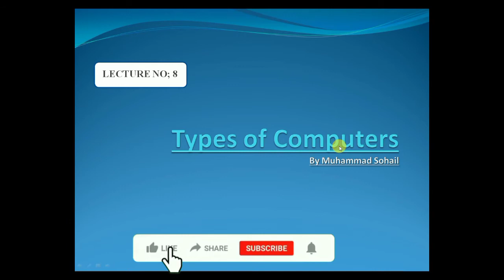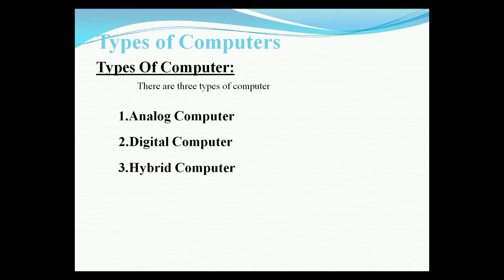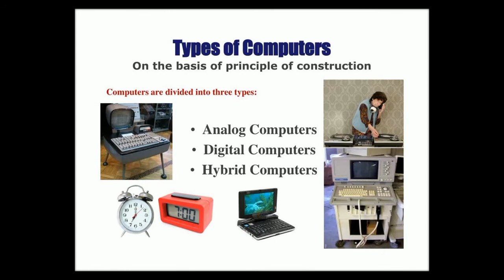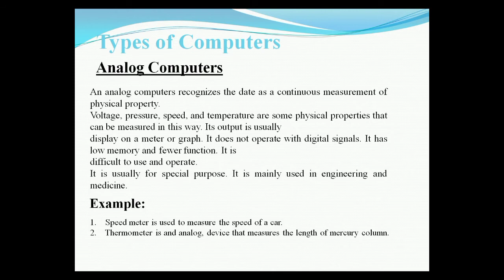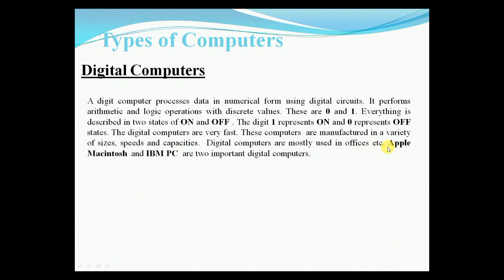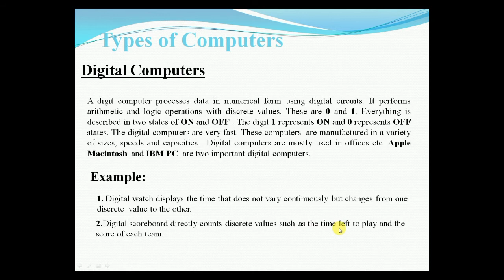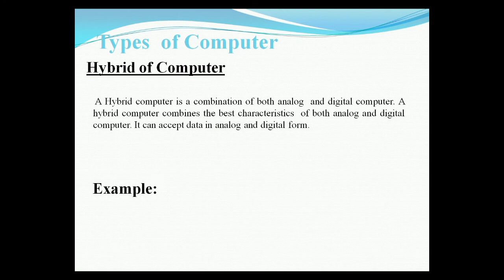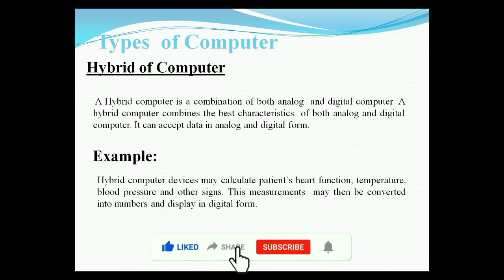What is The Type Of Computer || Muhammad Sohail ||Lecture#08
"Muhammad Sohail"
 Today, I will discuss the topic is
 " What Is The Type Of Computer"
1. Analog computer
2. Digital computer
3.Hybrid computer

 I request all the friends!
 1st lecture
 " What is Computer "
 2. Lecture
" Characteristics of computer"
 3. Lecture
"what is Data and information "
4. lecture
" What is Software and Hardware?"
5. Lecture
  " Components of Computer"
6. Lecture
  " Generations of Computer "
7.Lecture
  "Catagories of Computer"
I love Pakistan.
Talk in circles
The willows
Categories
Outlook
Computer categories

computer course after 10th
Computer course

free courses
Free computer
 course online
Urdu
learning
n computer in Hindi

windows 10
Computer
 Urdu and Hindi
info
motion technology basics
information technology jobs information technology careersFree computer course online learn computer in Hindi Information technology Computer Urdu and Hindi information technology basics